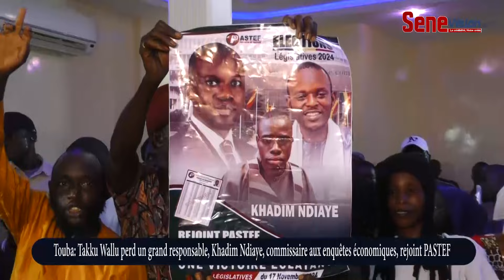Touba, Takku wallu perd un allié de taille, khadim ndiaye a décidé de rejoindre la coalition pastef